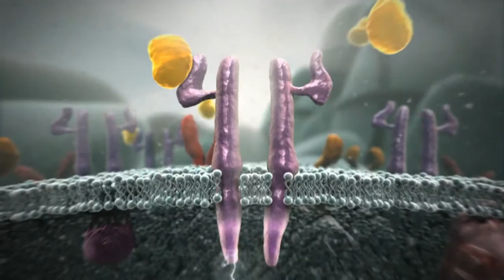Company Profile: Daiichi Sankyo, Inc.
Glenn Gormley, Chief Science Officer and President of Daiichi Sankyo Pharma Development, emphasizes the importance of innovation and collaboration in finding new cures for cancer.